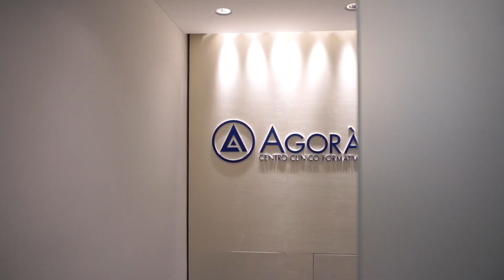21°Congresso Internazionale di Medicina Estetica AGORA' - Milano, 10-12 ottobre 2019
Ti aspettiamo!